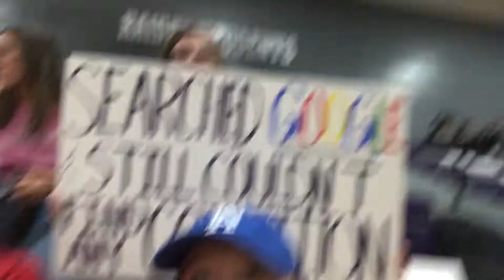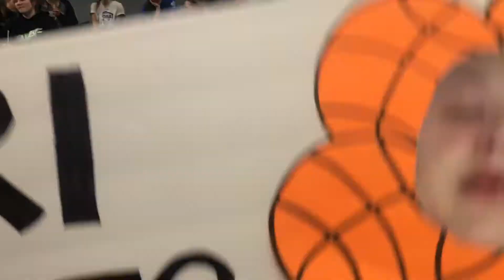Basketball game vlog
Hope you enjoy this super short vlog!